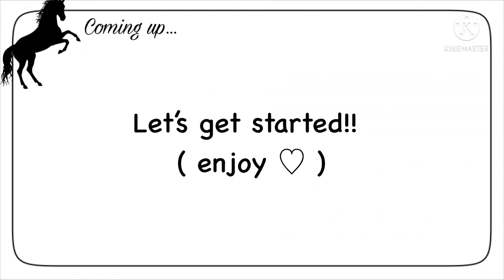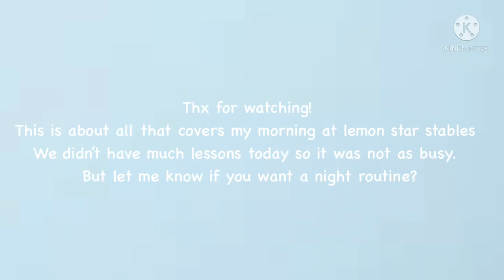Barn Morning Routine At Lemon Star Stables!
Good morning ☀️
Thanks for coming with me to tend to the horses at my lesson facility, Lemon star stables.